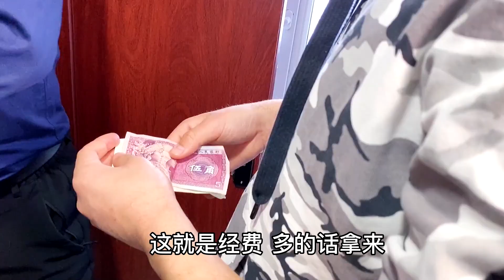法特秘制丸子汤，比饭店的量足还好吃，真过瘾！【法特一家亲】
今天法特做了一锅丸子汤，一人一大碗吃不够！
法特一家亲，疆来会有你
大家好，我会在这里分享新疆原生态生活和新疆美食